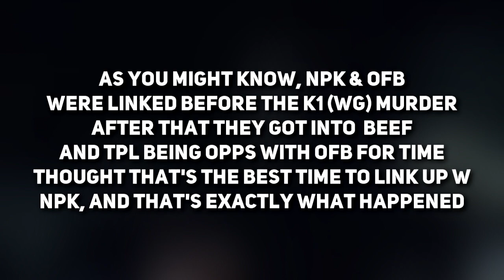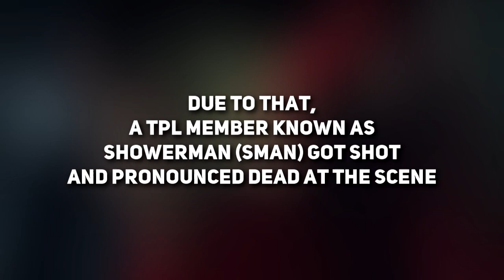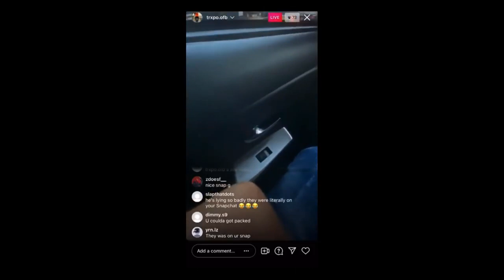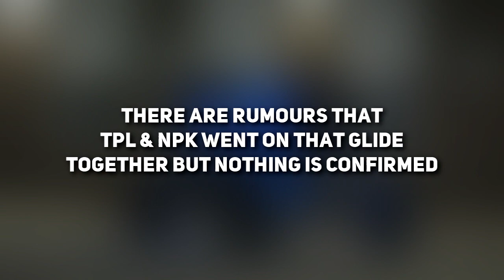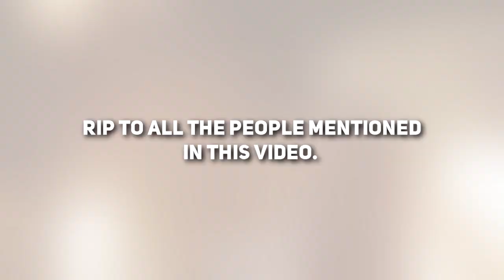THE TRUTH: OFB,NPK & TPL SHOOTINGS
In this video we discuss and showcase a few videos that have been going around the internet about the shootings in TPL, NPK & OFB. We also discuss the death of one TPL member after they linked up with NPK to record a music video.